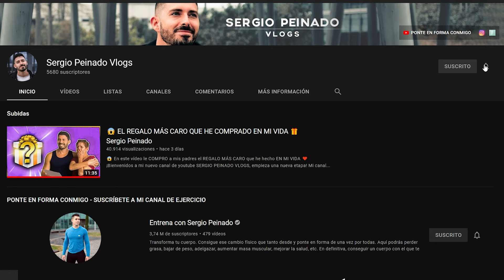MI NUEVO GIMNASIO en CASA 🏠 GYM TOUR de Sergio Peinado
¿Quieres ver mi NUEVO GIMNASIO en CASA? En este GYM TOUR te lo enseño 🏠 🏋️

🚨 EVENTO FUERTACO 3 OCTUBRE: de momento no está disponible apuntarse, así que métete en mi grupo privado de telegram y te avisaré por allí

Para las gomas elásticas ve a este enlace y busca "bandas elásticas" y también llévate descuento poniéndo mi código SERGIOMP

Sergio Peinado, Licenciado en Ciencias del Ejercicio y creador del Método Fuertafit.